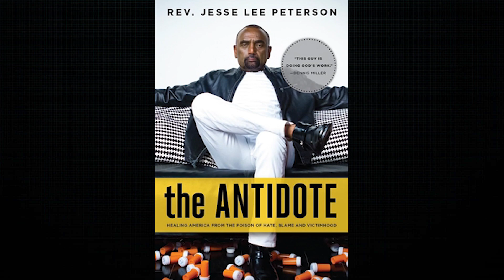School Shooter's Parents ALSO Convicted?! | Jesse Lee Peterson Show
Jesse Lee Peterson, founder of JLP Network, & host of @punchietv@jlptalk show brings in the JLP Network host as they argue and debate wether justice has been served over the conviction of Jennifer and James Crumbley, whose son killed four people in a school shooting, each facing up to 15 years in prison for involuntary manslaughter.